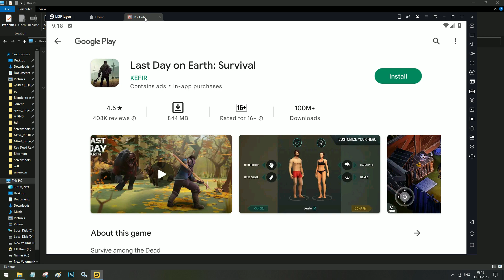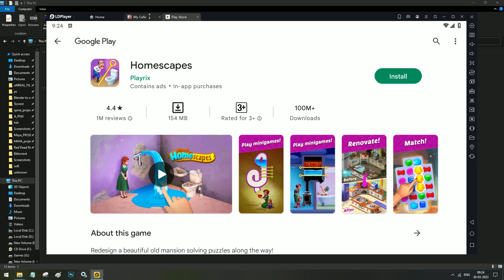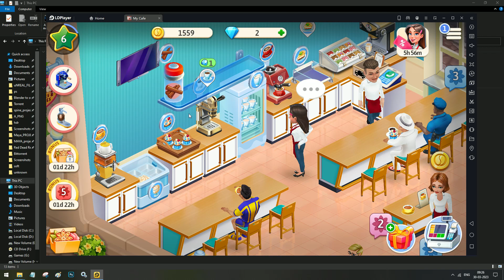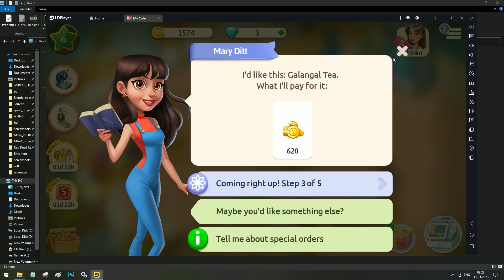My Cafe Playing at level 6 I Mobile Game My Cafe Gameplay